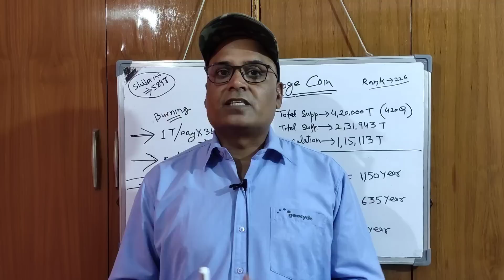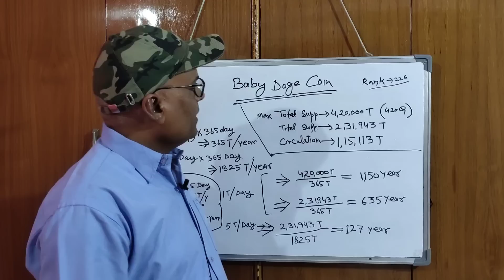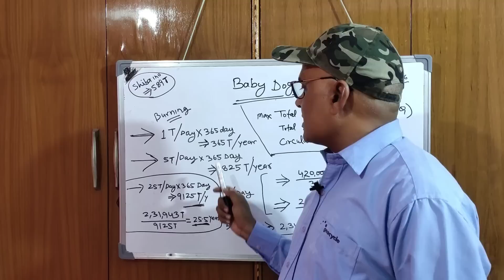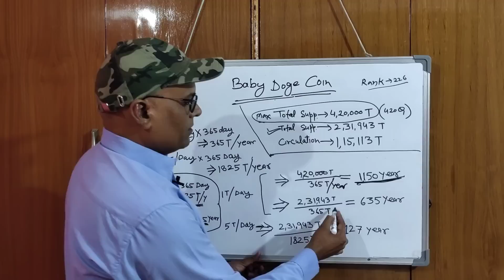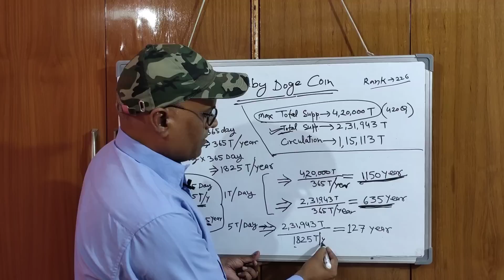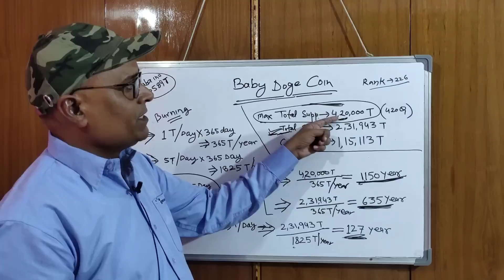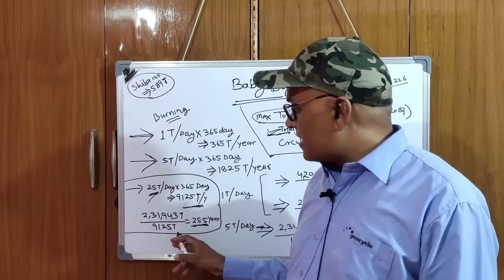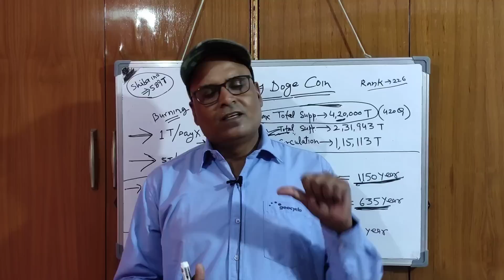Baby Doge Coin || सात जन्म लेने के बाद करोड़पति बनाएग| अगर ऐसा हुआ तो??